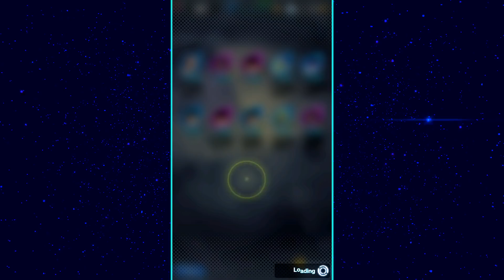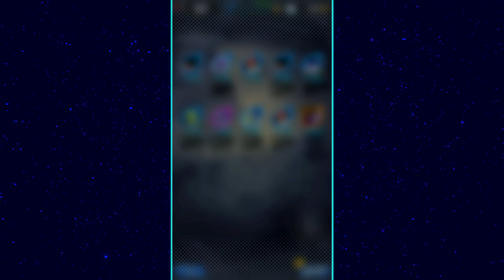Legends Rising Banner And It Was Worth It!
My first proper summoning video in Dragon Ball Legends! 5,000 Chrono Crystals and I need a sparking purple unit. Will I get sparking Goku or sparking Turles? Or maybe I'll get sparking Cooler, which would be cool (lol puns) but I'm in real need of a sparking purple unit as that's the only coloured sparking unit I currently don't have. Well, there's only one way to find out.